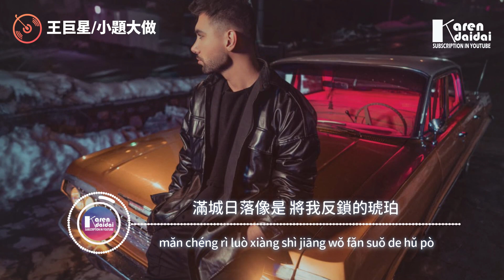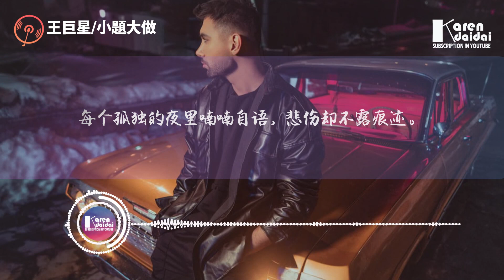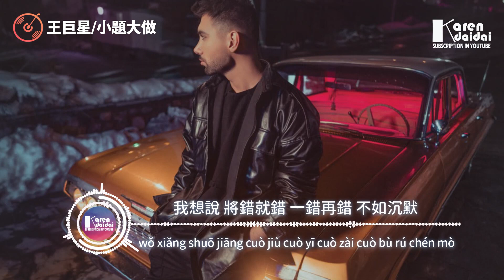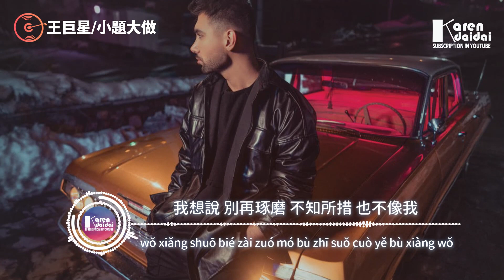王巨星 - 小題大做「我想說 將錯就錯 一錯再錯 不如沉默。」♪ KarenDaidai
我想說 別再琢磨 不知所措 也不像我
終究是抵不過 逃不脫

王巨星 - 小題大做「我想說 將錯就錯 一錯再錯 不如沉默。」
作詞：張芷芮
作曲：阿豪、席雨
編曲：馬宇琦@華洋音樂
製作人：秦洋
吉他：曹翔
混音：顧雄
母帶：顧雄
統籌：錦書
監製：瀟喆Sean
OP：鯨魚向海 (北京)文化有限公司
發行：鯨魚向海 (北京)文化有限公司

滿城日落像是 將我反鎖的琥珀
四處穿梭躲在角落 等著雨落
街景燈光交錯 看見誰的輪廓
耳朵說 他只是路過

或許我早該識趣
見你冷淡就該懂得體恤
太過壓抑 說來說去 全都千篇一律

我想說 倘若太多 也不太多 卻還嫌多
誰來定奪 這究竟 是不是 小題大做

我想說 無話不說 無話可說 相差太多
承諾太多 難道是因為我小題大做
我想說 將錯就錯 一錯再錯 不如沉默
故事也就此告一了 段落

風和記憶略過 故事該怎麼解說

故事也就此告一了 段落 解說 漩渦 逃脫

♫ 專輯簡介
   滿城日落像是將我反鎖的琥珀四處穿梭躲在角落等著雨落王巨星最新單曲《小題大做》，深沉而醇厚的嗓音，將惆悵與無奈娓娓道來，像在每個孤獨的夜裡喃喃自語，悲傷卻不露痕跡。